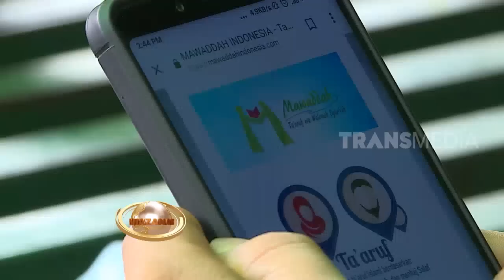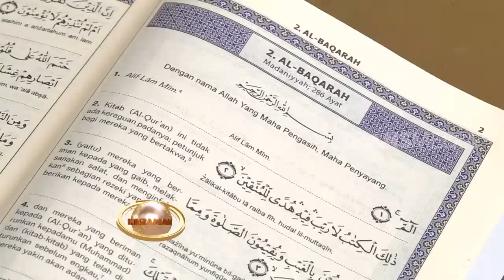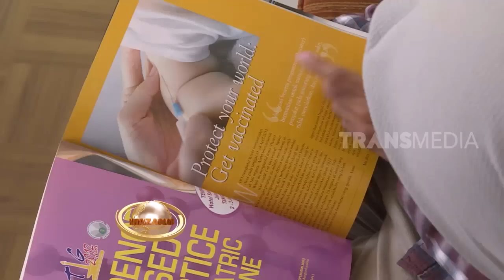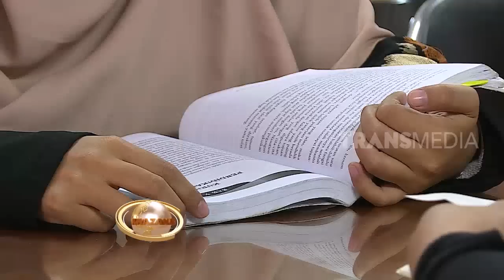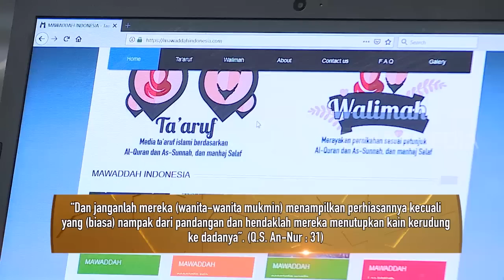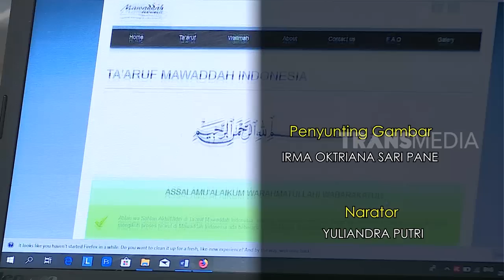KOMUNITAS TAARUF MASA KINI | KHAZANAH (05/04/19)